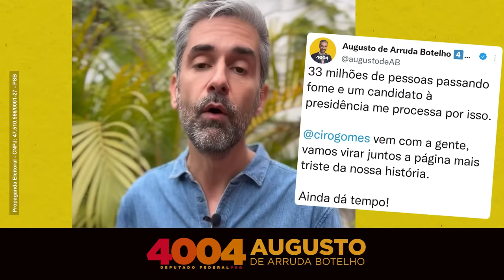Augusto de Arruda Botelho 4004 - Resposta a Ciro Gomes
No cenário político atual é incompreensível a atitude do presidenciável Ciro Gomes.
Seguirei trabalhando para que seus eleitores, em sua maioria democratas, se juntem a nós na luta contra a barbárie.
Eu sou Augusto de Arruda Botelho, candidato a deputado federal 4004. Pelo direito de ser feliz!
Para conhecer mais nossas propostas, acesse nossas redes.

Gostou? Marca aqui alguém que não pode perder!